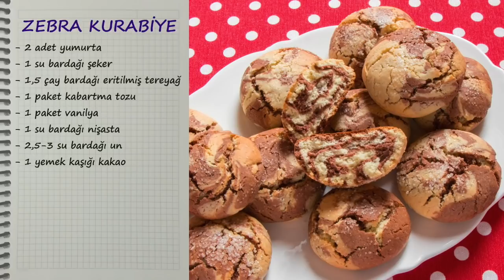Ağızda Dağılan Müthiş Bir ZEBRA KURABİYE Tarifi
Hem kakaolu kurabiye hem sade kurabiye sevenlerin buluştuğu harika tarif mozaik kurabiye tarifimizi mutlaka deneyin. Kolay kurabiye tariflerinize bir yenisini ekleyin. Her evde bulunacak malzemelerle hazırlanan bu enfes kurabiye tarifini kaçırmayın.

İki Renkli Kurabiye
- 2 adet yumurta
- 1 su bardağı şeker
- 1,5 çay bardağı eritilmiş tereyağ
- 1 paket kabartma tozu
- 1 paket vanilya
- 1 su bardağı nişasta
- 2,5-3 su bardağı un
- 1 yemek kaşığı kakao